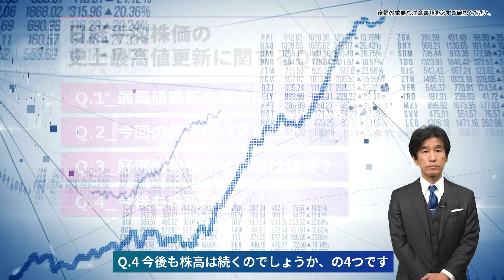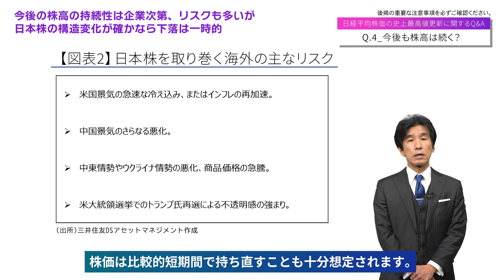日経平均株価の史上最高値更新に関するQ&A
三井住友DSアセットマネジメントの取組みや、マーケット情報、投資の基本・制度など、資産運用に役立つ情報をご紹介。

日経平均株価は2月22日、39,098円68銭で取引を終え、1989年12月29日につけた終値ベースでの史上最高値、38,915円87銭を約34年2カ月ぶりに更新しました。今回のレポートでは、最高値更新についてよくある質問と考え得る回答をQ&A形式でまとめました。具体的な質問は、①最高値更新の理由は何ですか、②今回の株高もバブルではないですか、③好況の実感がないのはなぜですか、④今後も株高は続くのでしょうか、の4つです。